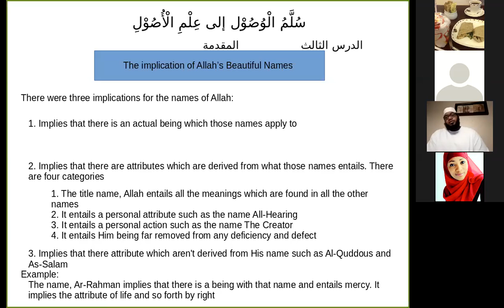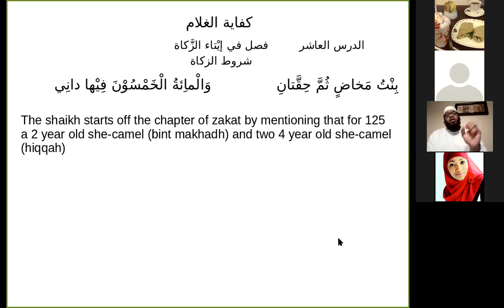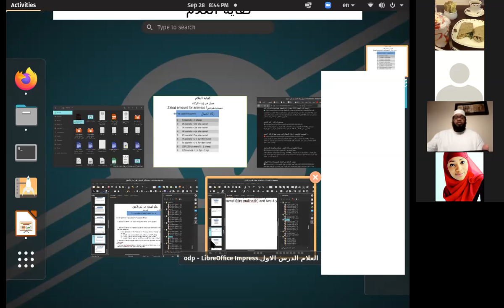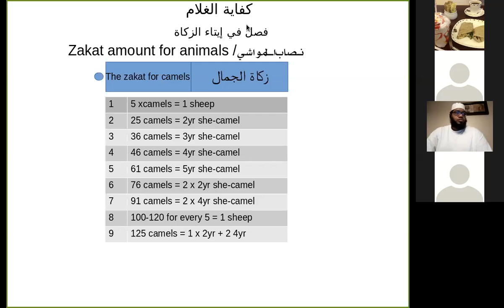8 Different Quantaties for Zakat of camels Classes Masjid Al Mumin 29 Monday 28 Aqeedah Fiqh